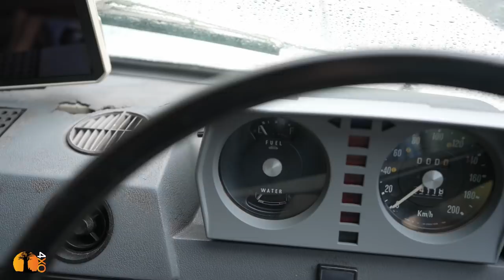I COLLECT THE RANGE ROVER. Part-1 AN IDEA SET IN MOTION | 4xOverland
I collect the Range Rover Classic and drive it to the workshop for preparation for the big trip.
Welcome to "4xoverland" channel. The world's first and leading global 4WD adventure motoring channels.
The title of this video is "I COLLECT THE RANGE ROVER. Part-1 AN IDEA SET IN MOTION | 4xOverland"

Range Rover Classic build
In collaboration with the Off-Road History Museum, UAE.

2. I BOUGHT A 45-YEAR-OLD RANGE ROVER. I must be out of my mind! | Range Rover Old | 4xOverland

4. FIRST CLOSE LOOK AT THE CLASSIC RANGE ROVER. Does it live up to my expectations?

4xOverland is the world's only public-funded global 4WD adventure off-road motoring channel. Established in 1996, it is hosted by well known 4x4 writer, explorer and filmmaker, Andrew St Pierre White.